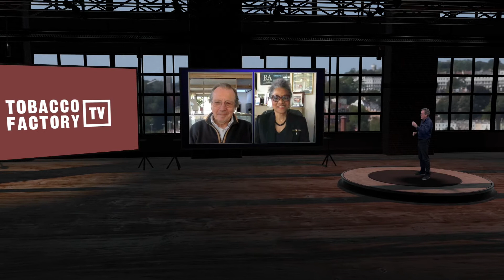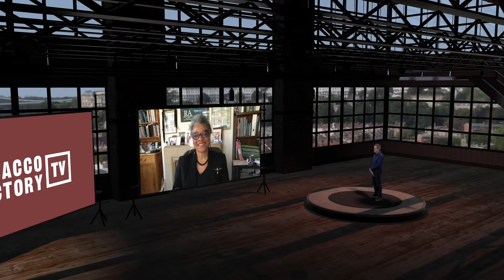TV: Prince Philip, The Duke of Edinburgh Remembered in Bristol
Steve le Fevre speaks to The Lord Lieutenant of Bristol, Peaches Golding and the former Mayor of Bristol George Ferguson about their memories of Prince Philip, The Duke of Edinburgh.

As the Queen's representative in Bristol, Peaches met The Duke on many occasions, and shares fond memories of The Prince when he visited Bristol.

'Two Bloody Mayors?!' What did The Duke of Edinburgh say to George Ferguson, the directly elected Mayor, on a recent visit to the city? A story showing the Prince's devilish sense of humour. George also recalls the first time he met The Duke, when he was 7. Reliving an early memory, George tells Steve, in the 1950's, as a toddler, he played with Prince Charles and Princess Anne, while living in Gibraltar.